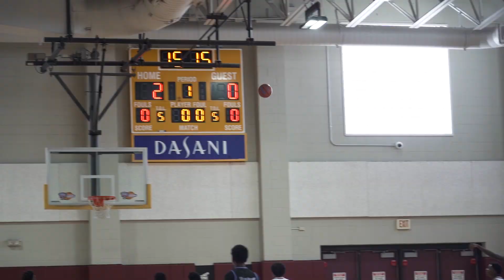Team Parsons 15u AL/MS - Final Four Exclusive Runs - Game Four vs Memphis Bulldogs